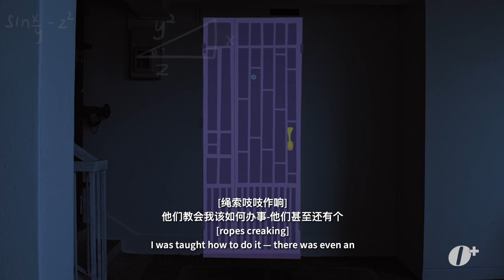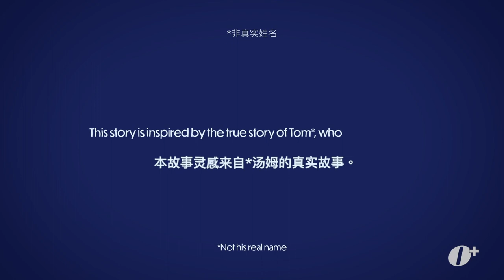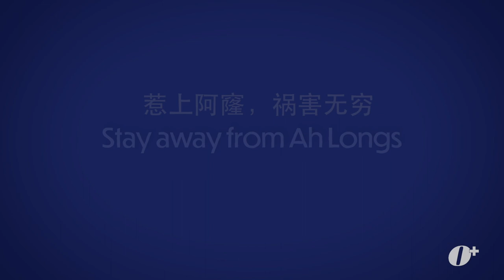How I Became A Loan Shark – A father's gamble with life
Gambling is all fun and games until you start losing everything you hold dear.

Learn how Tom* (not his real name) found himself falling into the world of unlicensed moneylending after falling into hard times.

O+ is a virtual space exploring the intangible in Southeast Asia. Through distinctive visuals and experimental forms, our inquisitive team discusses back of the mind, candid perspectives about society, culture and being human.